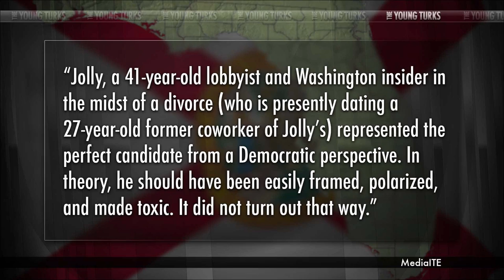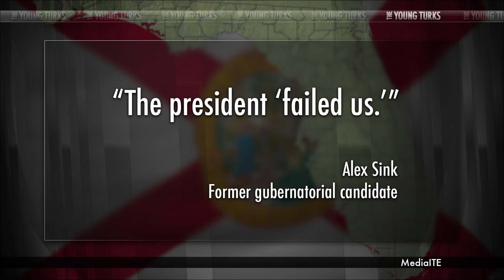How Do You Lose To THAT Guy?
Republican David Jolly won the special election in Florida last night to replace Republican Bill Young after he passed away. Jolly beat Alex Sink for the seat even though she outspent him 4 to 1, and ran for governor of Florida. The conventional political thinking is that this is a referendum on Obamacare and Democrats should run from it if they want a chance in the midterm elections because Americans hate the ACA, but is that the case? The Young Turks host Cenk Uygur breaks it down.